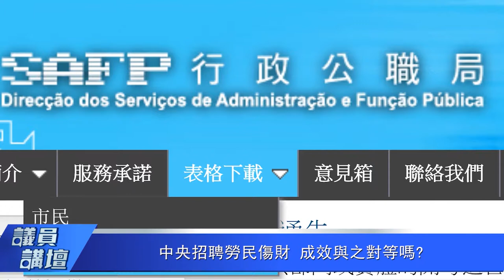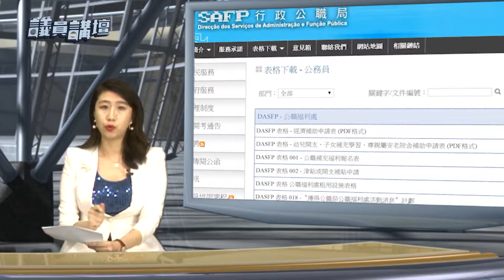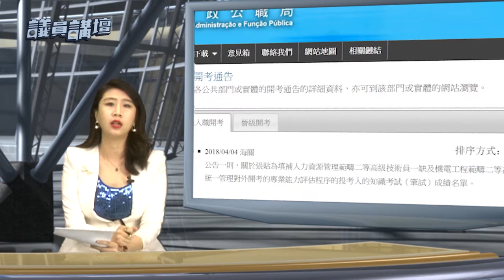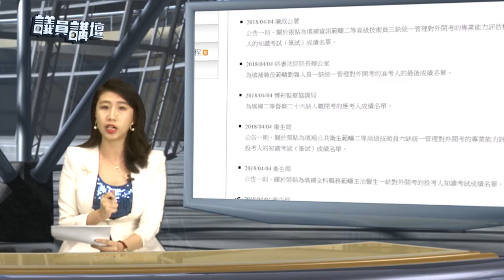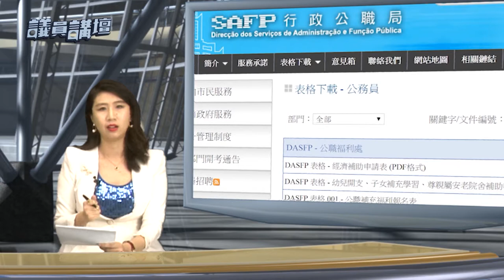議員講壇 220 期 「中央招聘制度的成效」的相關問題 20180413